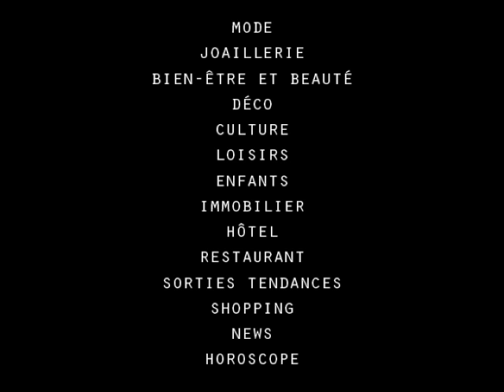LYONAUFEMININ ! LE Magazine Lyonnais pour les femmes !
Un Urban Guide Tendance et une sélection d'adresses et d'actualités dédiées aux femmes lyonnaises

• mode
• joaillerie
• bien-être et beauté
• déco
• culture
• loisirs
• enfants
• immobilier
• hôtel
• restaurant
• sorties tendances
• shopping
• news
• horoscope
• index (adresses)